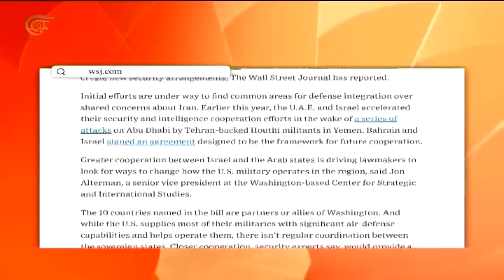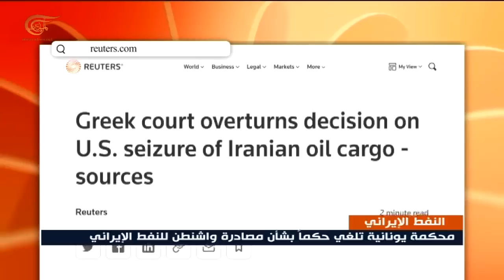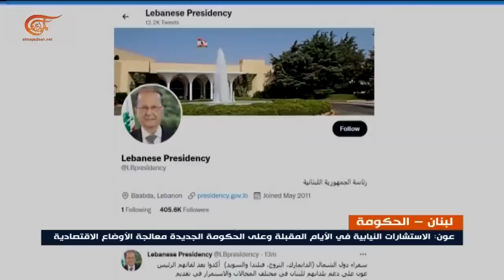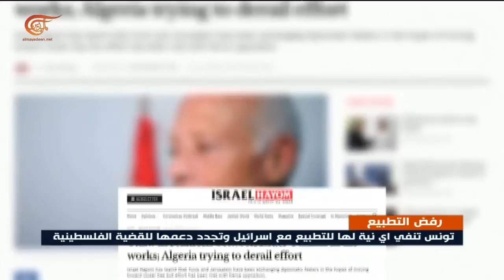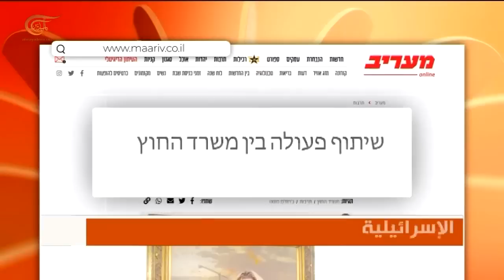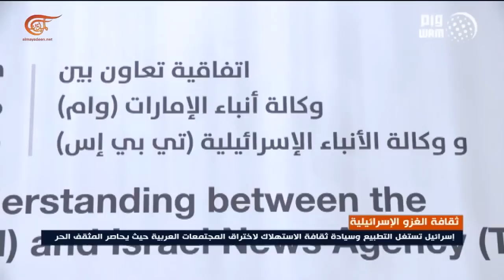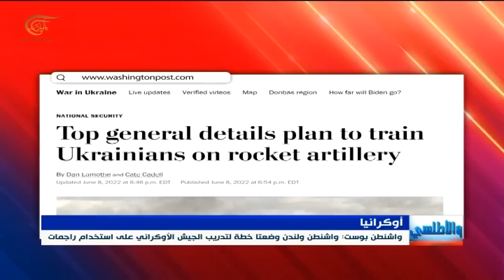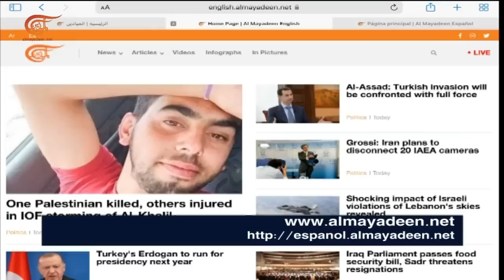نشرة السابعة | 2022-06-09